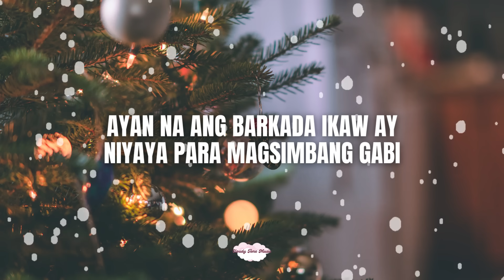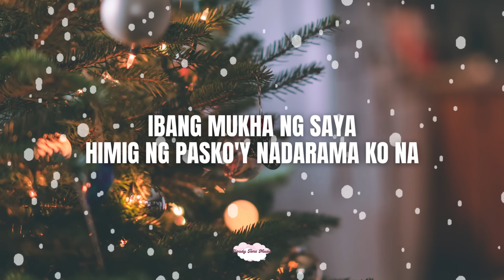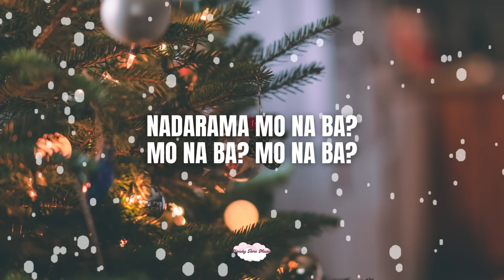Pasko Sa Pinas - Yeng Constantino (Lyric Video)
Hello Cloudies 👋🏻, this December we have a Christmas Specials where we're gonna post Christmas Songs for 9 days. Today's Christmas Song we have @YConstantino's song called "Pasko Sa Pinas", please enjoy it 🚀. 💓💓

Lyric:

Nadarama ko na ang lamig ng hangin
Naririnig ko pa ang maliliit na tinig
May dalang tansang pinagsama-sama't ginawang tambourine
Ang mga parol ng bawat tahana'y nagniningning

Ibang mukha ng saya
Himig ng Pasko'y nadarama ko na

May tatalo pa ba sa pasko ng Pinas
Ang kaligayahan nati'y walang kupas
Di alintana kung walang pera
Basta't tayo'y magkakasama
Ibang-ibang talaga ang pasko sa Pinas

May simpleng regalo na si ninong at si ninang
Para sa inaanak na nag-aabang
Ang buong pamilya ay magkakasama sa pagawa ng Christmas tree
Ayan na ang barkada ikaw ay niyaya para magsimbang gabi

Ibang iba talaga kahit saan ikumapara
May ibang ihip na hangin hindi maiintindihan
Mapapangiting bigla sa kung saan ano ang dahilan
Nadarama mo na ba? mo na ba? mo na ba?